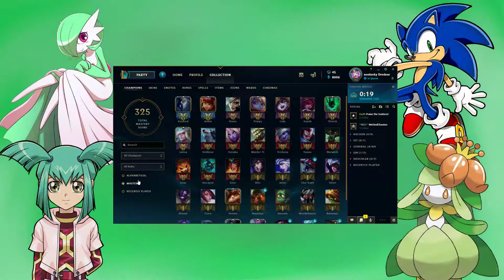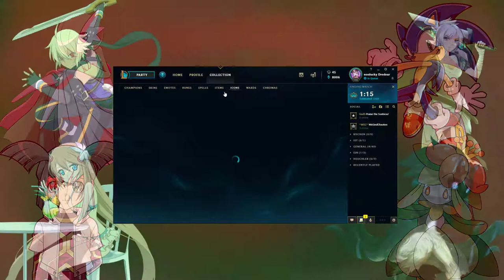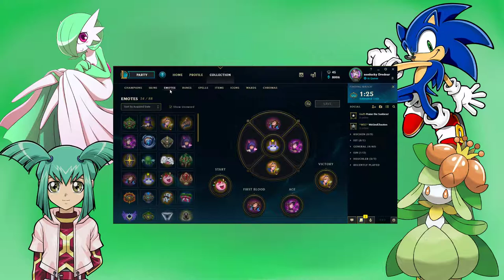LoL TT Ironman Challenge | ALISTAR #4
In der Ironman Challenge versuch ich mit JEDEM Champion auf Twisted Treeline zu gewinnen. Egal ob ich Gewinne oder Verliere muss ich den nächsten Champion nehmen. Vieleicht kommt eine Bestrafung wenn ich es nicht schaffe. Ich gewinne die Challenge wenn ich eine ÜBER 50% Winrate habe. (besitze nicht jeden Champion also kann ich nicht mit jeden spielen)